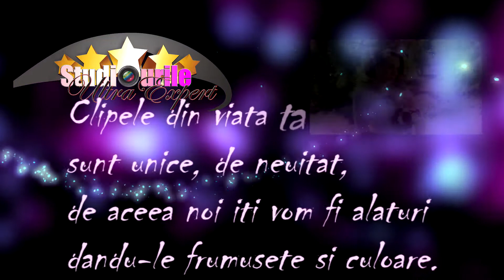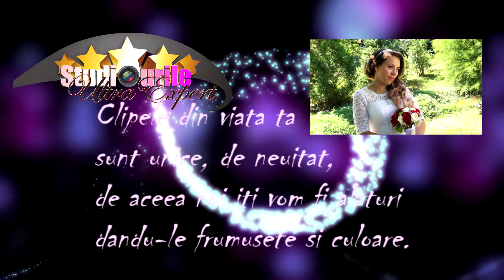videoclip alex si bianca Studio UltraExpert ro